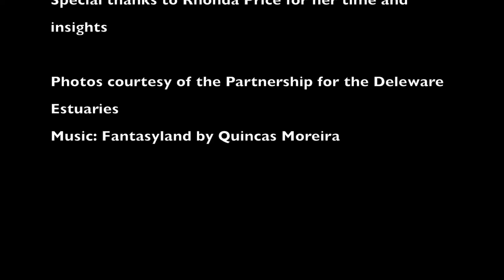Rhonda Price Discusses Community Partnerships and Strengthening Coastal Resilience on t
Rhonda Price, the Deputy Director of the Office of Coastal Restoration and Resilience for the Mississippi Department of Marine Resources and the Mississippi Coastal Resilience Chair for the Gulf of Mexico Alliance (GOMA), talked to EESI about what the Alliance is doing to make Gulf Coast communities more resilient to extreme weather.